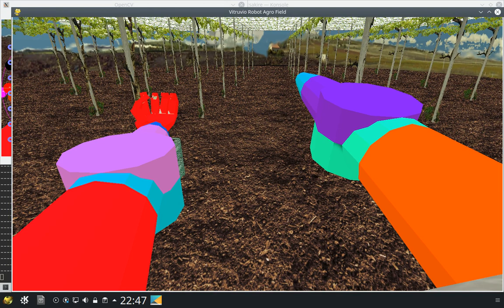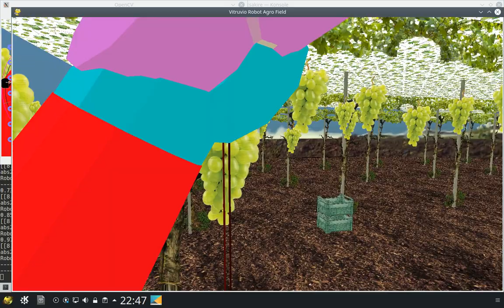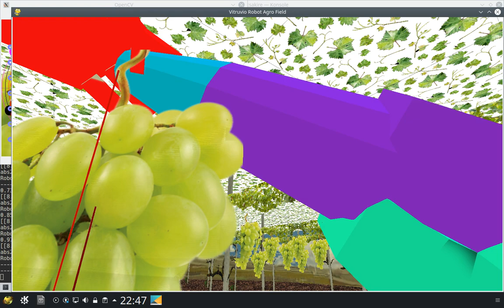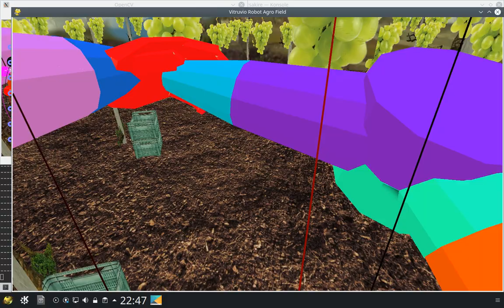Vitruvio Agro Robot Simulator - hand tunnel grape training